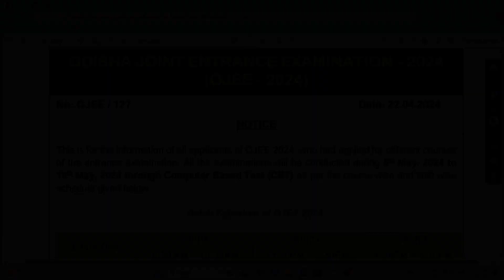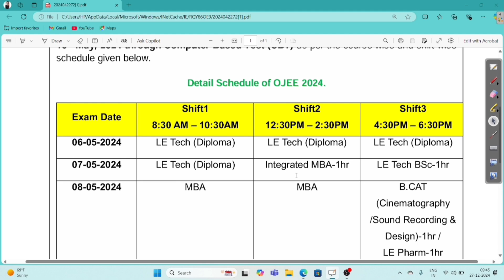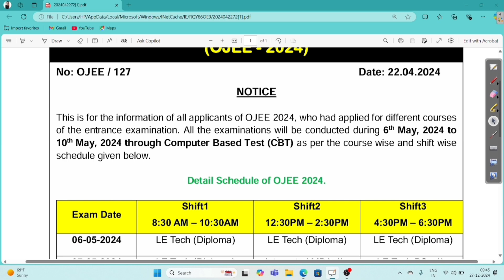OJEE EXAM DATE 2025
About this Video :- In This Video We Have Clearly Discussed About the OJEE Exam Date 2025. This Video is All About OJEE 2025 Exam Date & OJEE 2025.

📌ABOUT ME :-
Hey it's me Prakash Sahu ,Final Year Student of Mechanical Engineering at VSSUT, Burla. Finally Placed in RASHMI Metaliks Group.

OJEE 2025 Exam Date

OJEE 2025

OJEE